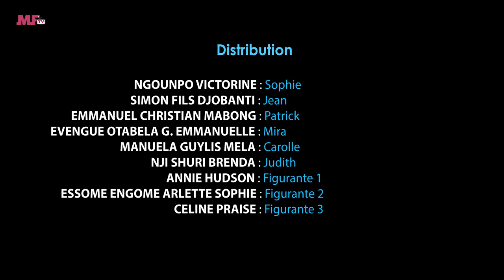SOPHIE Saison 1 Episode 2 Le chocolat